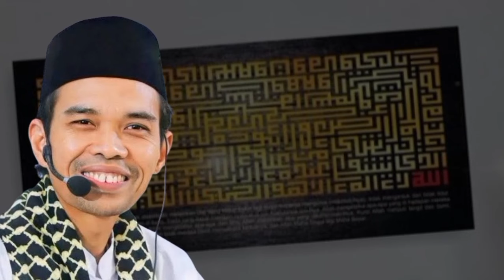USTADZ ABDUL SOMAD: PAHAMILAH SOAL HUKUM ISLAM DENGAN BENAR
**Deskripsi:**

Dalam video ini, Ustadz Abdul Somad memberikan ceramah yang mendalam dan jelas tentang pentingnya memahami hukum Islam dengan benar. Beliau menjelaskan berbagai aspek hukum Islam, mulai dari syariat, fiqh, hingga bagaimana menerapkannya dalam kehidupan sehari-hari. Dengan gaya penyampaiannya yang mudah dipahami dan penuh hikmah, Ustadz Abdul Somad mengajak kita semua untuk lebih mendalami ilmu agama agar dapat menjalankan ajaran Islam dengan baik dan benar. Jangan lewatkan ceramah yang sangat bermanfaat ini dan mari bersama-sama memperdalam pemahaman kita tentang hukum Islam.

Kunjungi Juga:
sains experiment,
sains data,
sains anak,
sains astronomi,
animasi sains,
sains biologi,
sains biomedis,
belajar sains,
sains channel,
data sains,
debat sains dan agama,
diskusi sains,